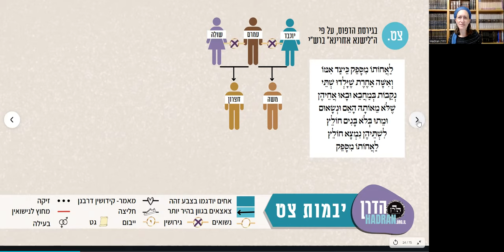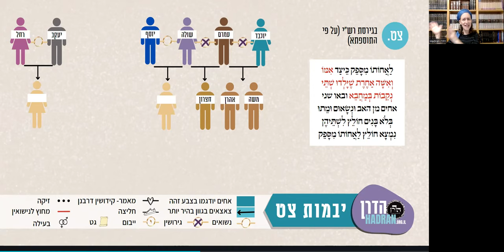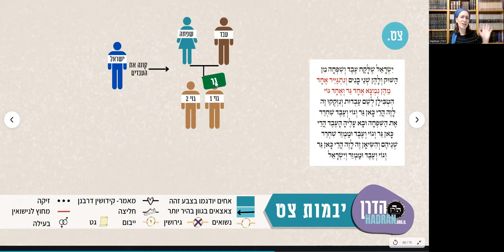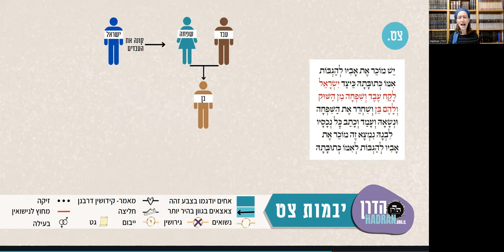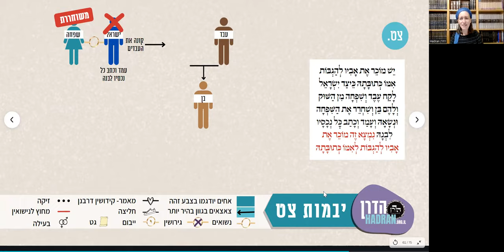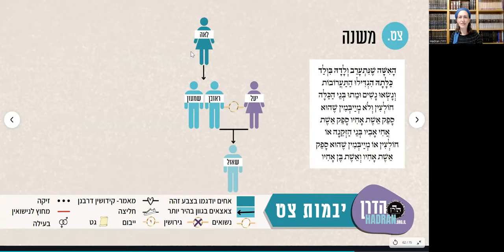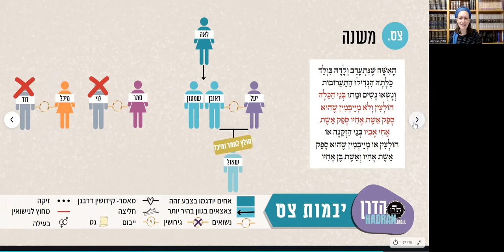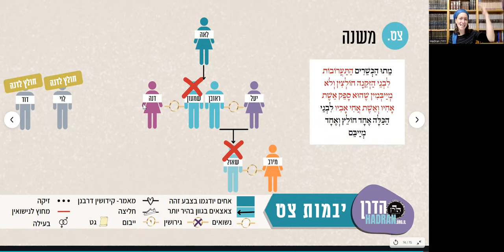יבמות צט - שיעור דף יומי עם הרבנית מישל פרבר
ברייתא מפרטת כמה מקרים שבהם אדם עלול להיות חייב לעשות חליצה ​​לאמו, לאחותו או לבתו מתוך ספק. באילו נסיבות זה יקרה? מצבים ייחודיים נוספים מתוארים בברייתא אחרת - שבהם זוג יכול להביא חמישה ילדים, שלכל אחד מהם מעמד שונה - גר, גוי, עבד, ממזר וישראל. אֵיך? חידה נוספת - יכול להיות מצב שמישהו יצטרף למכור את אביו, שהוא עבד, כדי לקבל את הכתובה של אמו. אֵיך? מה זה מלמד אותך על מעמדם של עבדים והאם הם משועבדים לכתובה? המשנה תיארה עוד מצבים בהם מתערבבים בלידה שני ילדים שאחד הוא אחיינו של השני. מה הם הלכות יבום/חליצה ​​להם ולאחיהם? אם בן אשה נשואה לכהן התערבב עם בן שפחה בביתו, מה מותר/אסור לאותו בן לעשות? הוא נחשב כהן מחמת הספק ולכן הוא צריך להקפיד על חומרות של כהנים, אולם בכל הנוגע לסוגיות כספיות אנו מקילים על בסיס עקרון "המוציא מחברו עליו הראייה", חובת ההוכחה היא על זה שמנסה לתבוע את הכסף. רבי יוסי ורבי יהודה חלוקים בשאלה האם עבד יכול לאסוף תרומה מהגורן. החשש הוא שאנשים יראו אותו ויחשבו שהוא כהן ויאפשרו לו להתחתן עם יהודיה, בלי להבין שהוא עבד כנעני שלא יכול להתחתן עם יהודיה. רבי יוסי מתיר כי בעירו, הם לא מתירים לאנשים להתחתן על סמך עדות שראו אותו בתור לאסוף תרומה. רבי יהודה כי במקומו היו מקבלים עדות לייחוס אם ראו אותו בתור בבית הגרנות לחלוקת תרומה לצורך נישואין. למי עוד אסור לאסוף תרומה מהגורן?